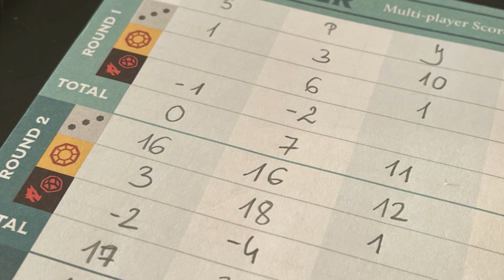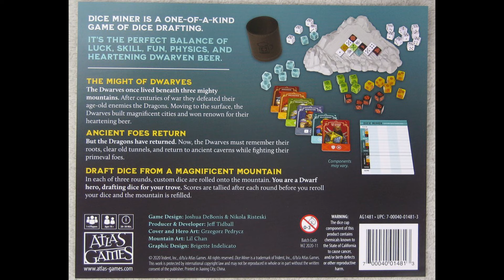#399. Dice Miner | Egyperces társasjátékismertető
Társasjáték Game Obscura Egyperces ismertető: Dice Miner